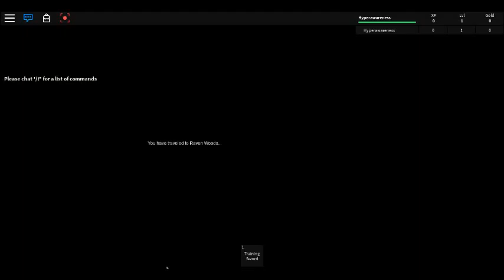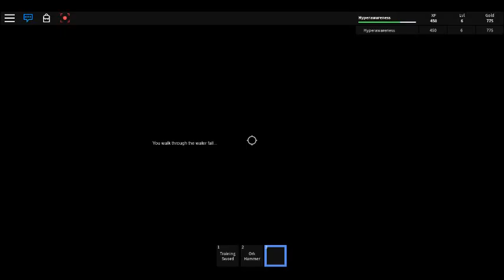RavenHood RPG - Eradragos - Playthrough - Part 1